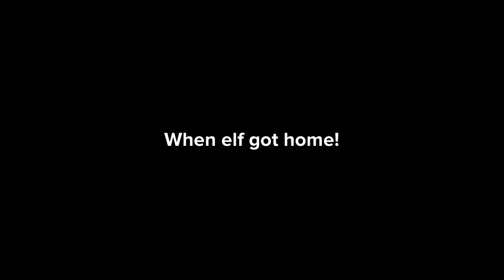Grades School Day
Harold got a+ volop got b skid and pump got c boyfriend got d- evil alien got e and elf got f-